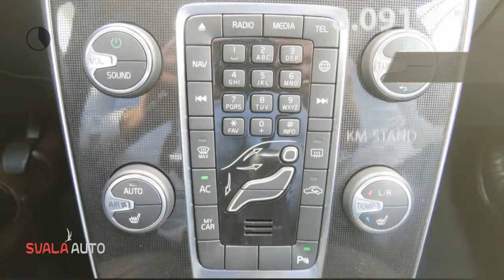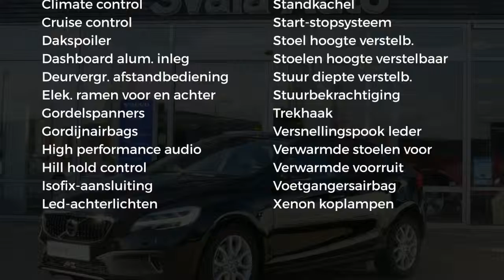Volvo V40 | T3 152PK | Nordic+ | Trekhaak | Parkeer Verwarming Met Timer